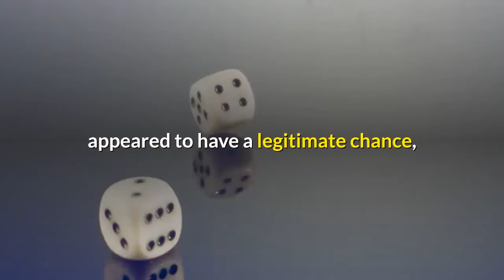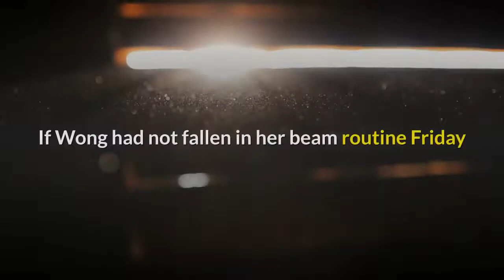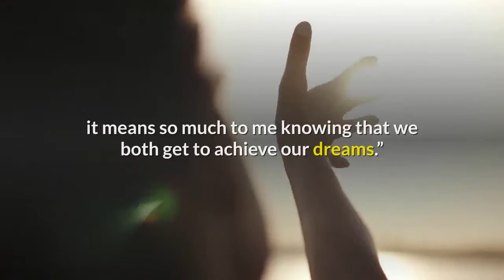KC area gymnasts Wong Eaker headed to Summer Olympics in Tokyo as Team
Kara Eaker competes in the floor exercise during the women’s U. S. Olympic Gymnastics Trials on Friday, June 25, 2021, in St. Louis. APIt’s official: Leanne Wong and Kara Eaker are headed to Tokyo. They narrowly missed spots on the U. S. Olympic Gymnastics team, but both Kansas City-area gymnasts earned spots as alternates at the U. S. Gymnastics Trials in St. Louis on Sunday. With Simone Biles and Sunisa Lee securing the top two spots at trials and Jordan Chiles an assumed third all-arounder, the fourth spot was going to be decided by tenths of a point. Wong was among the top contenders for the spot, along with Grace McCallum and MyKayla Skinner, who were both ultimately named to the team — McCallum as all-around and Skinner as the second individual, joining Jade Carey. Wong, a recent Blue Valley High grad and incoming Florida Gator, appeared to have a legitimate chance, given that the team was in need of another strong floor routine and she was tied for second in floor with Chiles, who was also named to the all-around team. Women’s high-performance team coordinator Tom Forster said he was committed to the integrity of the selection process and wanted to rely on performances as they were, not potential.“One of my big responsibilities that I put on myself is retaining the integrity of competition and sportsmanship and objectivity,” Forster said, “and gymnastics is a subjective sport. We all know that. And so, as much as possible, we want the athletes to prove themselves on the competition floor in the field of play… we just feel it’s the better thing to do is to let the athletes select themselves on the field of play as much as possible.”Just 18 days separate the trials and the start of team training in Tokyo, and because of that, Forster said the trials held more weight than the U. S. Championships, and all the athletes and coaches were aware of that. McCallum was awarded the fourth all-around spot as the fourth-place finisher Sunday. If Wong had not fallen in her beam routine Friday and scored similarly to Sunday’s 14.000 beam score, she would have finished in fourth ahead of McCallum. But the selection couldn’t be based around what-if scenarios. Both KC-area gymnasts will be in Tokyo as replacement athletes, ready to step in should injuries or positive COVID-19 cases occur among anyone else on the Team USA roster.“I’m so honored to be go with these girls. They’re so amazing,” said Eaker, the recent Grain Valley High grad who will head to the University of Utah later this summer. “Just being so incredibly proud of myself and also Leanne for being able to come with me, and knowing how much we how much work we put into this and knowing that it’s all worth it.“I work with (Leanne) every day, and I know how much that she puts in and that we do together, and just being able to experience this together, it means so much to me knowing that we both get to achieve our dreams.”Eaker finished seventh overall with 111.